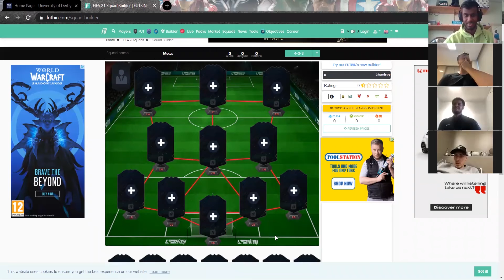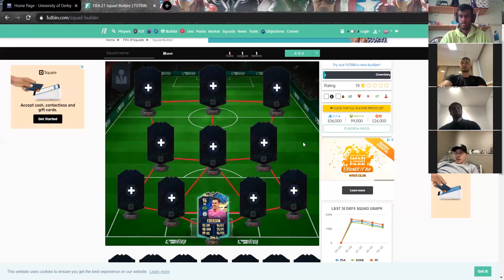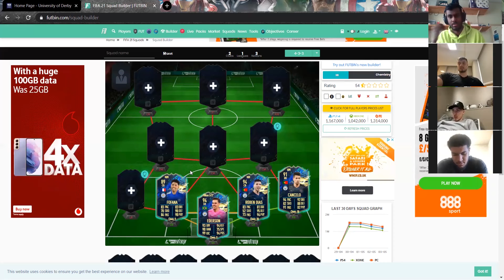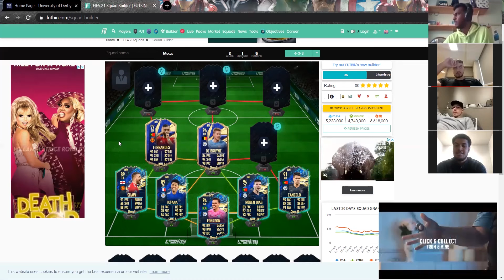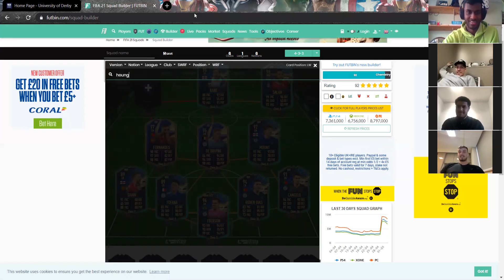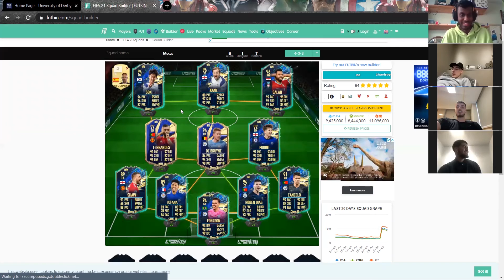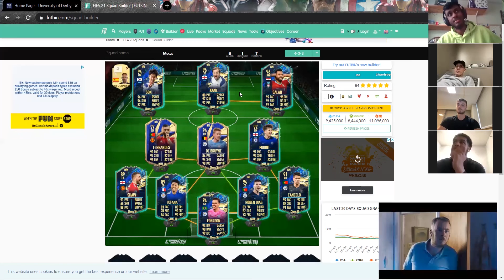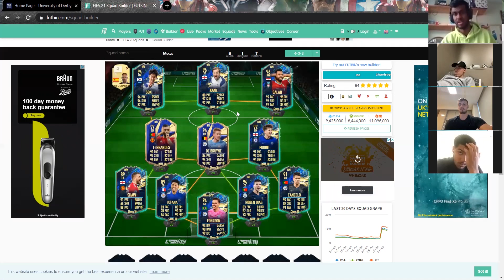The Relegation Battle|S3E33| TEAM OF THE SEASON, GOAL OF THE SEASON & PLAYER OF THE YEAR!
In this video we talk about:
-Our team of the season
-Player of the year
-Young player of the year
-Goal of the season
-Manager of the year